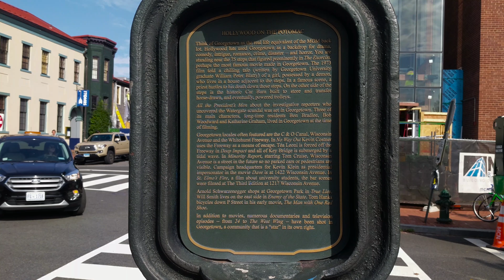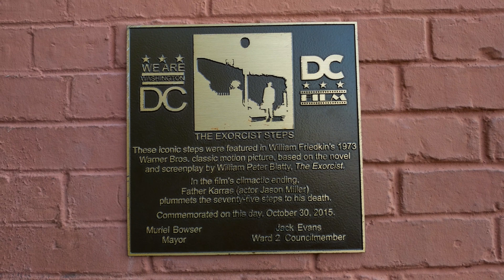The Exorcist Steps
Shot on a Google Pixel XL on Oct. 10, 2017, in WashingtonDC.